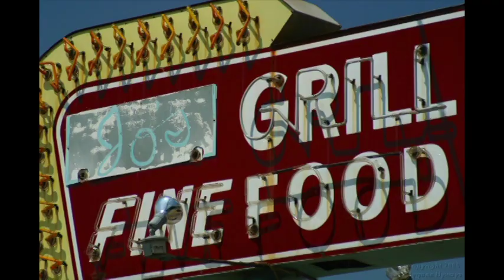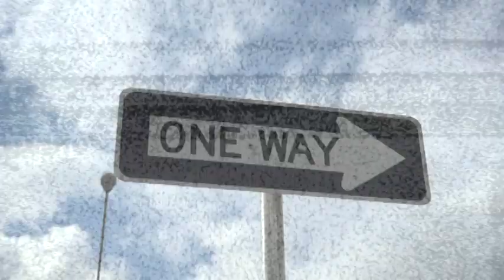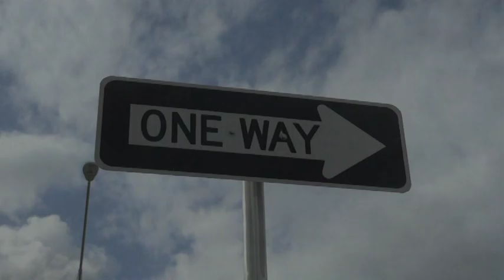VTS 01 1